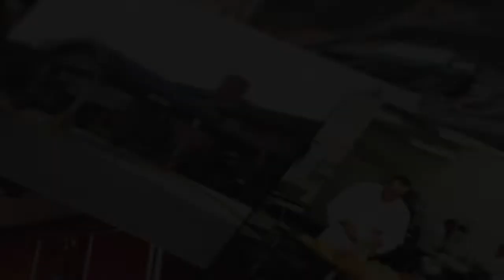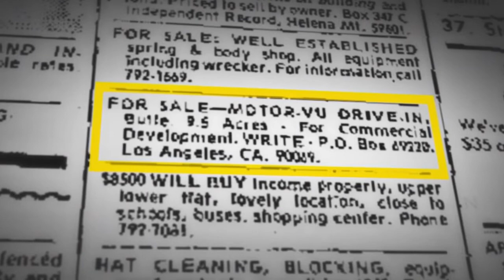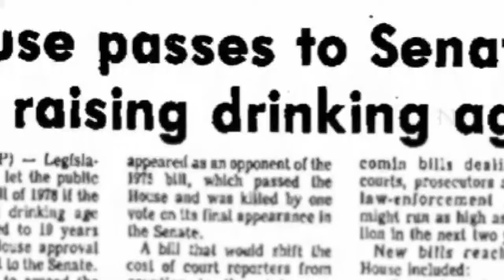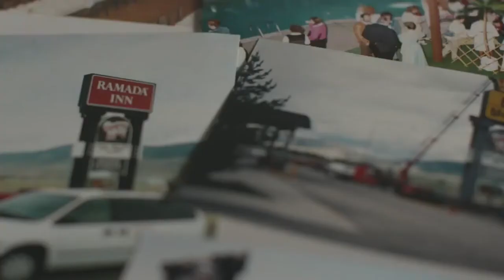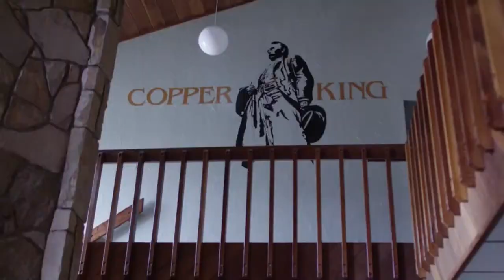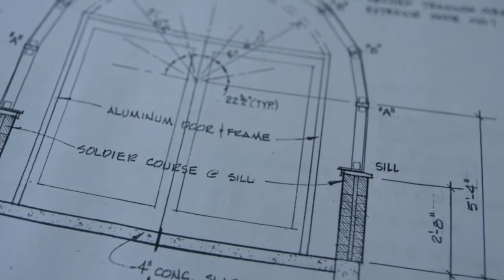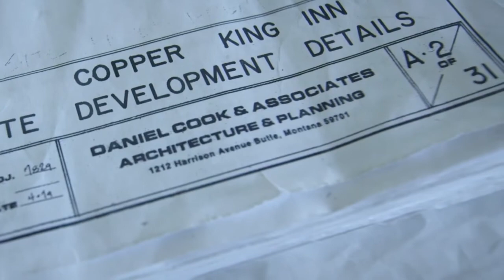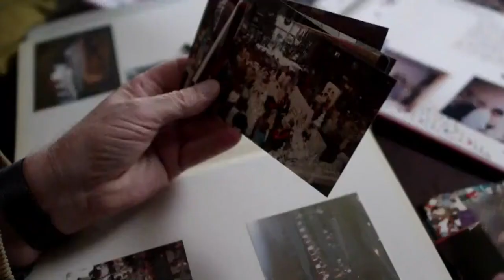The Copper King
An MTN Original Production